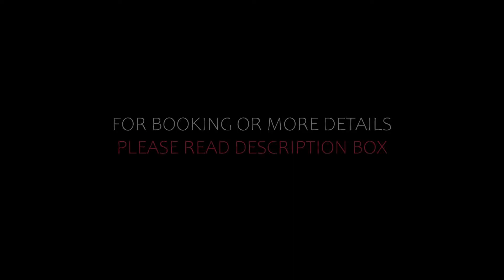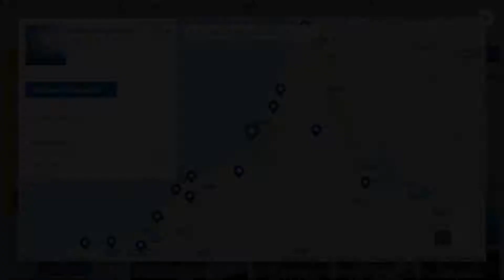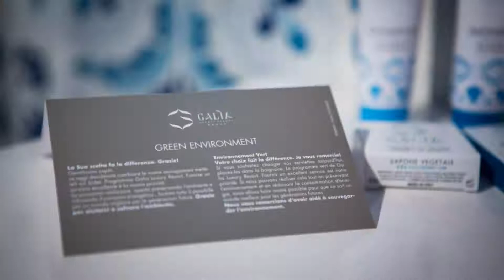Top 5 Recommended Hotels In Pizzo | Luxury Hotels In Pizzo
Queries Solved:
1) Top 5 Recommended Hotels In Pizzo
2) Top 5 Hotels In Pizzo
3) Top Five Hotels In Pizzo
4) Top 5 Romantic Hotels In Pizzo
5) 5 Best Hotels For Couples In Pizzo
6) Hotels In Pizzo
7) Best Hotels In Pizzo
8) Top 5 5 Star Hotels In Pizzo
9) Best 5 Star Hotels In Pizzo
10) 5 Star Hotels In Pizzo
11) Top 5 Luxury Hotels In Pizzo
12) Luxury Hotel In Pizzo
13) Luxury Hotels In Pizzo
14) Luxury Stay In Pizzo
15) Top 5 4 Star Hotel In Pizzo
16) Best 4 Star Hotel In Pizzo
17) 4 Star Hotel In Pizzo

Track Title: Fiesta de la Vida
Artist: Aaron Kenny